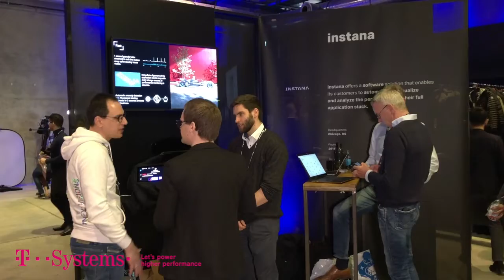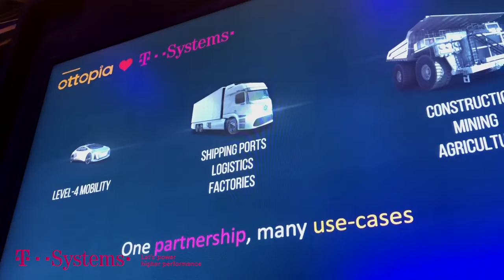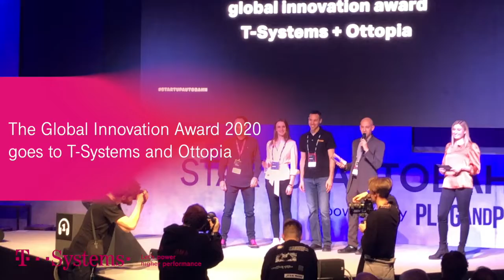Startup Autobahn Expo Day, 13.02.2020, Stuttgart | T-Systems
Remote control a car from 4,000 kilometers away: The driver sits in Stuttgart, the car is driven over a test track in Tel Aviv. The project by T-Systems and startup company Ottopia convinced the judges at the innovation platform "Startup Autobahn". The two companies accepted an award for innovation in Stuttgart.